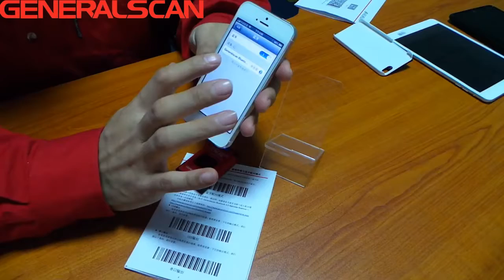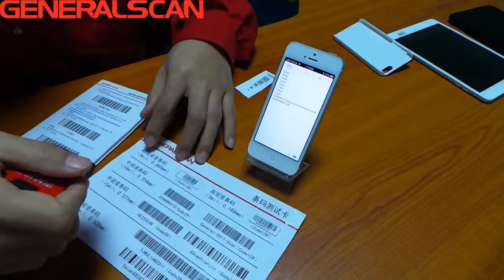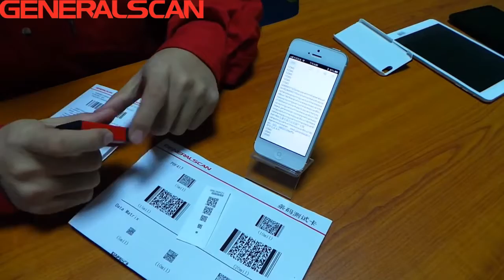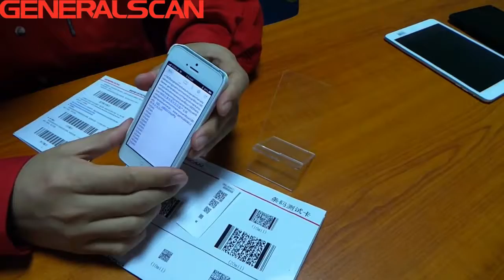Generalscan GS-M500BT 2D Barcode Scanner with Iphone5 บาร์โค้ดไร้สาย